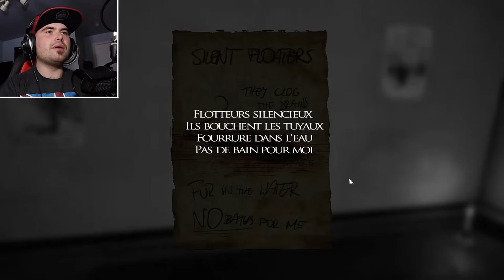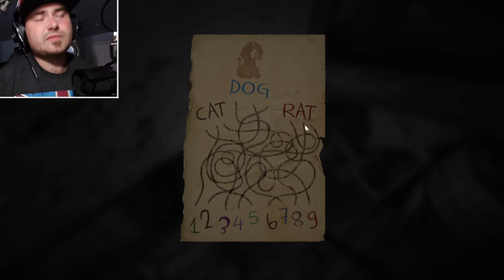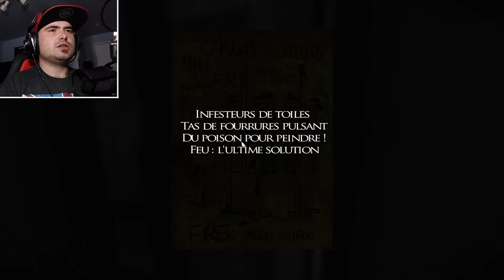Layers of Fear / Partie 7